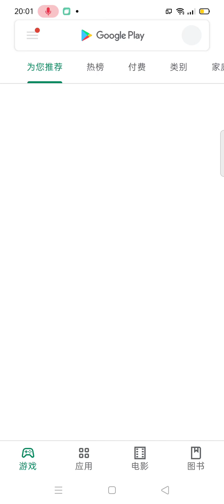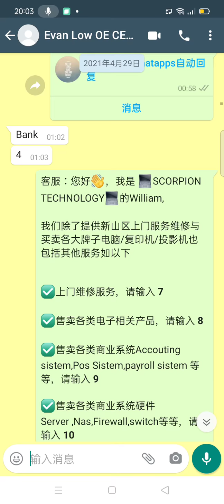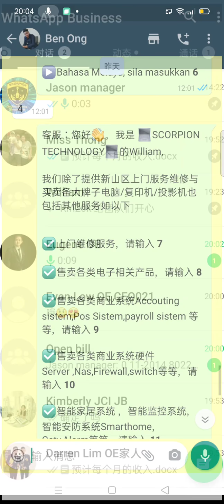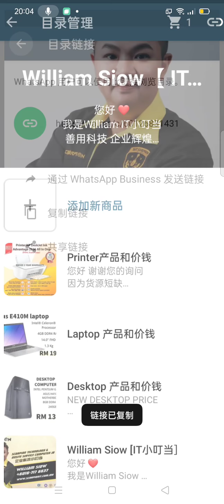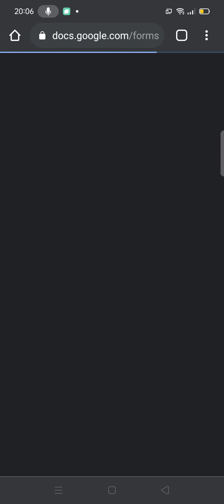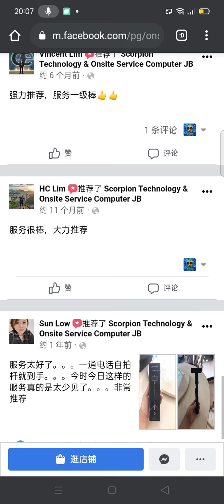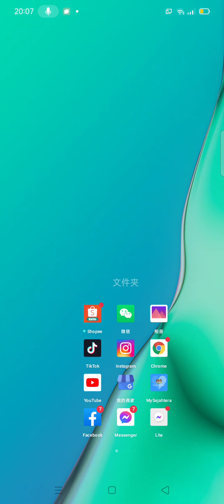whatapps 自动回复的好处